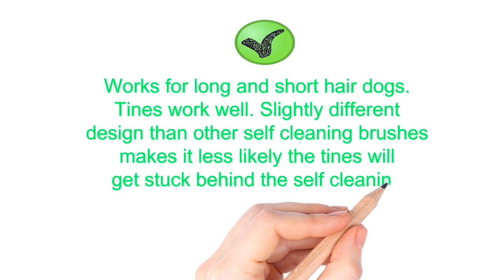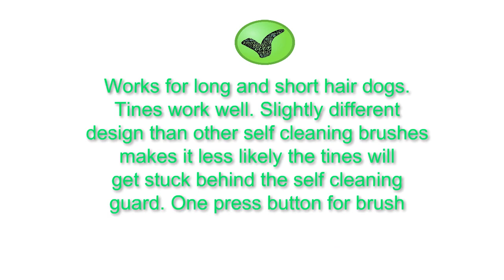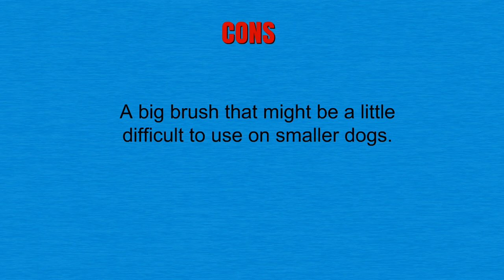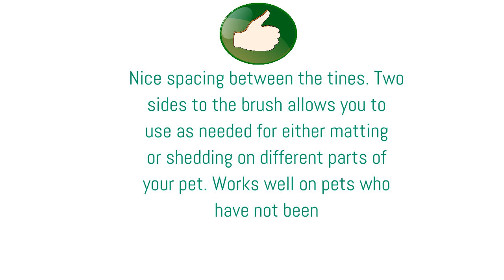Top 3 Best Dog Dematting Combs To Buy 2019 - Dog Dematting Combs Reviews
3. Pro Quality Self Cleaning Slicker Brush for Dogs and Cats - Easy to Clean Pet Grooming Brush Removes Mats, Tangles, and Loose Hair with Minimal Effort and Comfort - Suitable for Long or Short Hair
2. Hertzko Self Cleaning Slicker Brush
1. Pet Grooming Tool - 2 Sided Undercoat Rake for Cats & Dogs - Safe Dematting Comb for Easy Mats & Tangles Removing - No More Nasty Shedding and Flying Hair